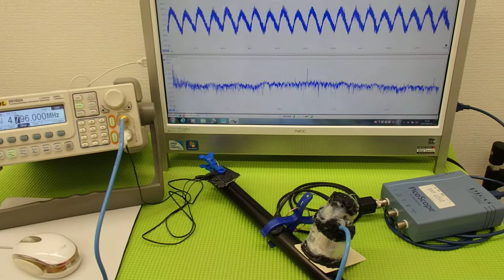音圧測定装置：超音波テスター ultrasonic-labo